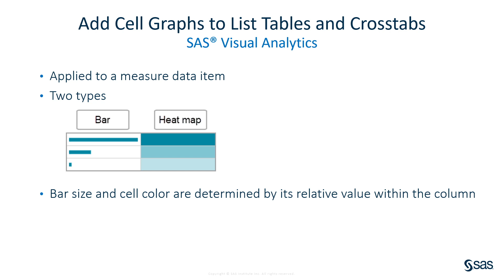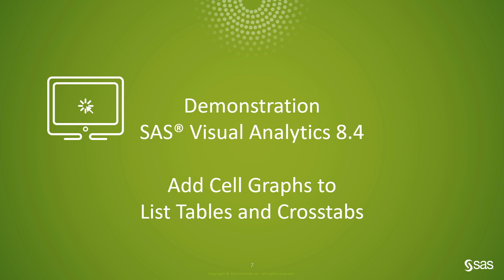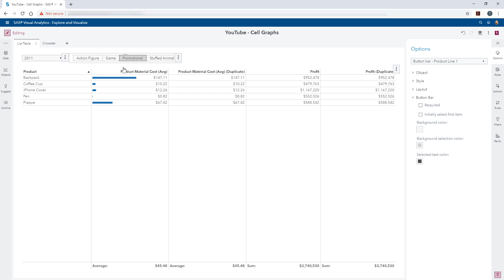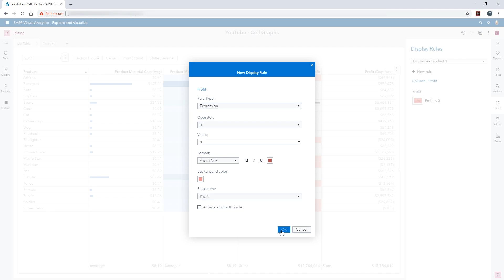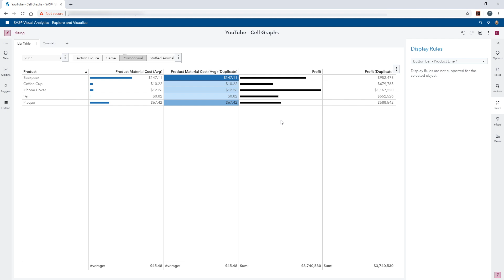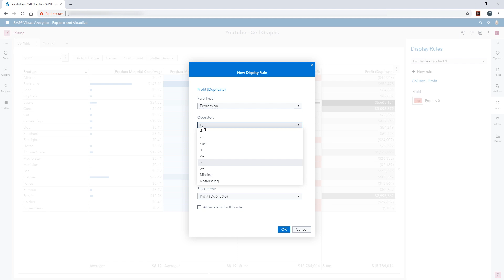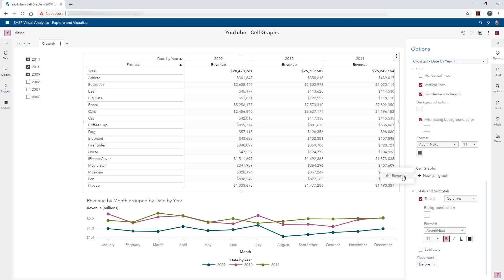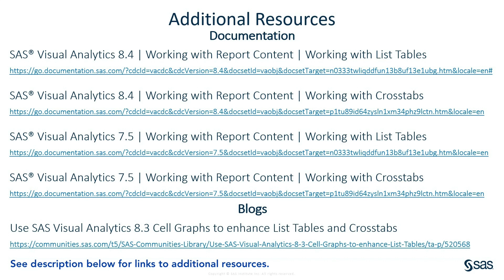Add Cell Graphs to List Tables and Crosstabs in SAS Visual Analytics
In this SAS demo, Teri Patsilaras of SAS demonstrates how to add cell graphs to list tables and crosstabs using SAS Visual Analytics 8.4. The first example will walk through adding both types of cell graphs to a list table and customize the styling using display rules. The second example will cover how to add both types of cell graphs to a crosstab and apply an abbreviated numerical value representation. These techniques are demonstrated using SAS Viya 3.4 SAS Visual Analytics 8.4 but can be applied to earlier releases.

Teri Patsilaras has been at SAS for over 13 years and focuses on how to efficiently and effectively apply data visualization techniques using SAS Visual Analytics.

Content Outline
0:00 – Add Cell Graphs to List Tables and Crosstabs in SAS Visual Analytics
0:24 – Bar and Heat Map Cell Graphs
0:51 – Demonstration
8:39 – Additional Resources

Related Resources
◉ SAS Visual Analytics 8.4 | Working with Report Content | Working with List Tables
◉ SAS Visual Analytics 8.4 | Working with Report Content | Working with Crosstabs
◉ SAS Visual Analytics 7.5 | Working with Report Content | Working with List Tables
◉ SAS Visual Analytics 7.5 | Working with Report Content | Working with Crosstabs
◉ Use SAS Visual Analytics 8.3 Cell Graphs to enhance List Tables and Crosstabs